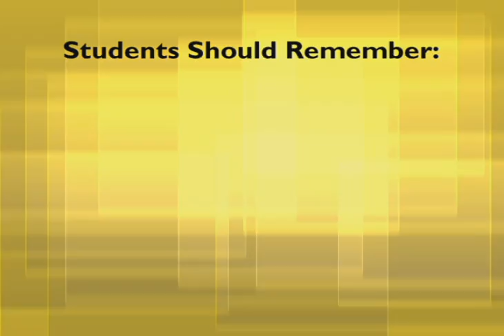MUTV News Now - Tiger's Lair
Students purchasing their Tiger's Lair football tickets for the MU/KU game.